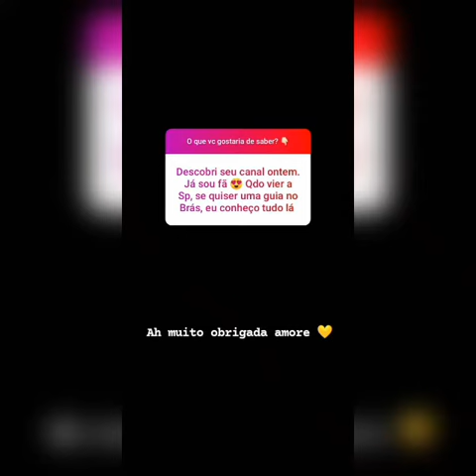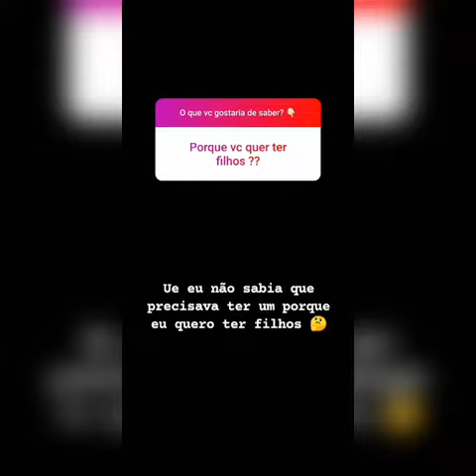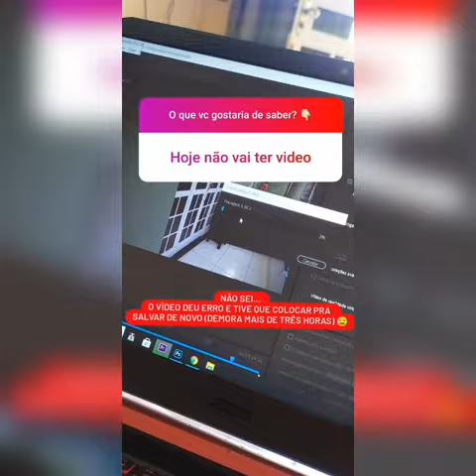A Naara teve que fazer uma cirurgia